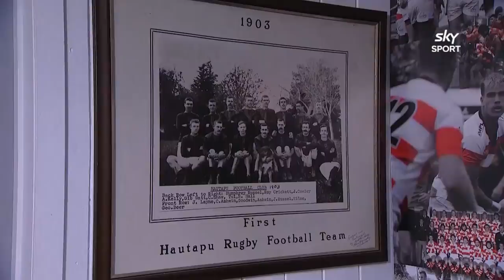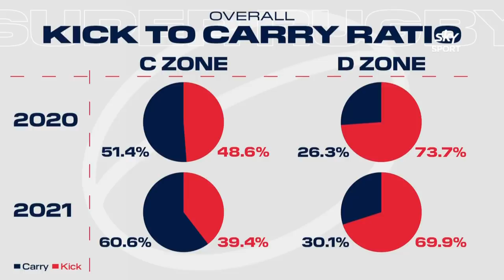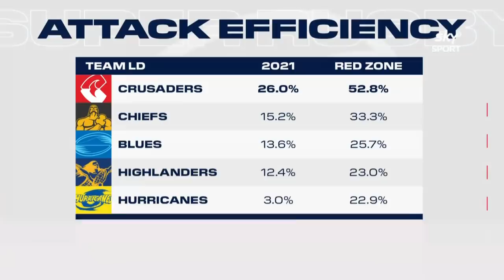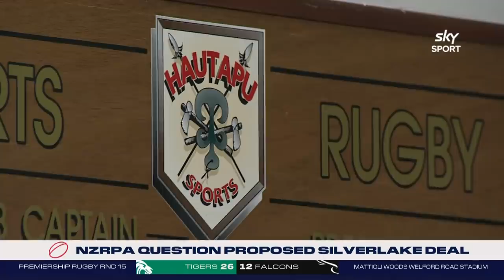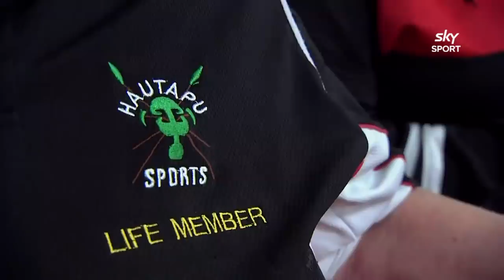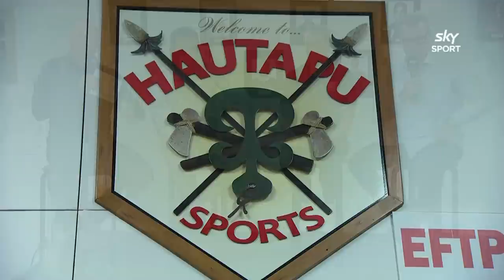The Breakdown: March 29, 2021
The Breakdown comes at you from Hautapu Rugby Club in the heart of Chiefs country this week with special guests Wayne Smith, Liam Messam and Chelsea Alley.